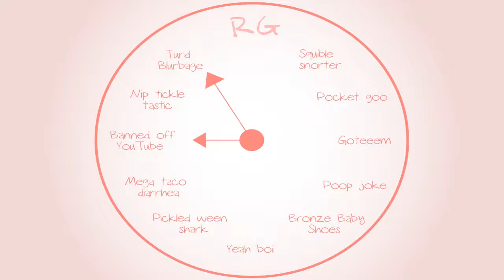Banjo-Tooie: What's new pussycat? - Part 4 - Royal Goobs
Seriously though, Zootopia is good.